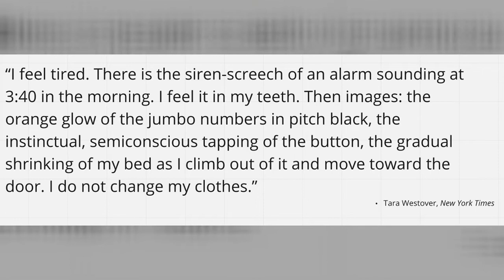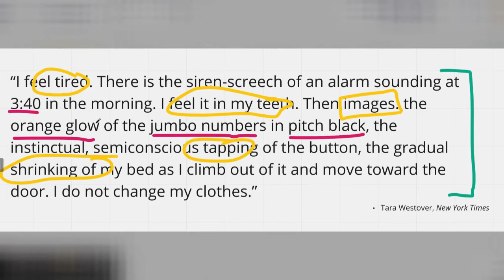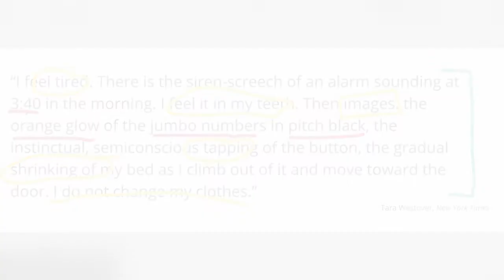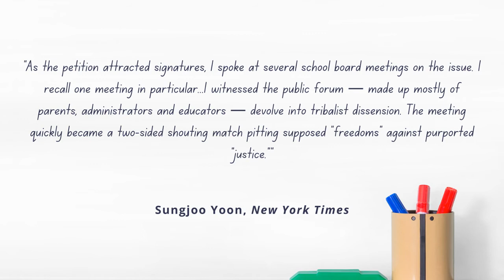Elevate Your Writing with a Scene as Evidence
In this video, learn how to elevate your style and argument by using a scene as evidence. While a descriptive scene may seem like it should be exclusive to storytelling, a well-placed, vivid scene can add personality and drama to argumentative writing as well.

Mentor texts in this video:

“We then see what Max is seeing, for the first time in his life: the climbers at base camp waking up to fresh snow, brewing espresso on a gas-jet stove, setting out on an exploratory ramble to a moraine. An avalanche engulfs them.”
-- Nick Paumgarten, “Losing a Father to the Mountain”, New Yorker

“I feel tired. There is the siren-screech of an alarm sounding at 3:40 in the morning. I feel it in my teeth. Then images: the orange glow of the jumbo numbers in pitch black, the instinctual, semiconscious tapping of the button, the gradual shrinking of my bed as I climb out of it and move toward the door. I do not change my clothes.”
-- Tara Westover, “I am Not Proof of the American Dream”, New York Times

"As the petition attracted signatures, I spoke at several school board meetings on the issue. I recall one meeting in particular...I witnessed the public forum — made up mostly of parents, administrators and educators — devolve into tribalist dissension. The meeting quickly became a two-sided shouting match pitting supposed “freedoms” against purported “justice."
--Sungjoo Yoon, "I'm a High School Junior. Let's Talk About 'Huckleberry Finn' and 'Mockingbird'", New York Times"